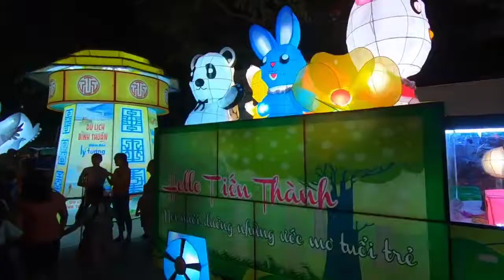[FULL HD]PHAN THIẾT LỄ HỘI TRUNG THU LỚN NHẤT VIỆT NAM TẠI QUẢNG TRƯỜNG NGUYỄN TẤT THÀNH BÌNH THUẬN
QUÊ HƯƠNG BÌNH THUẬN
KHÔNG THỂ QUÊN NGÀY HỘI
TRUYỀN THỐNG
PHAN THIẾT NHẮC NHỚ
LỄ HỘI TRUNG THU
LỚN NHẤT VIỆT NAM
1/.TÁC PHẨM:XIN NHƯ NGÀN HOA NẮNG
PHỎNG Ý THƠ :THẦY NGUYỄN VĂN MINH TRƯỜNG PBC
SÁNG TÁC:NS VIỆT TRÃI
TRÌNH BÀY:LÊ TRÁC SINGER
ASM NS
ĐÀI TIẾNG NÓI VIỆT NAM THỰC HIỆN
KỶ YẾU 50 NĂM
TRƯỜNG THPT PHAN BỘI CHÂU PHAN THIẾT
2/.TÁC PHẨM:GIẤC MƠ HỒNG
SÁNG TÁC:NS QUANG DAU
BEAT MASTER ASME7 KHẮC NHÂN
PROMOVIES VIDEOKAR NS QUANG DAU